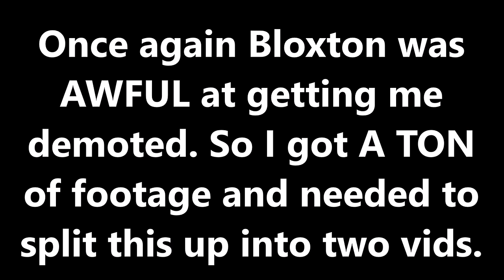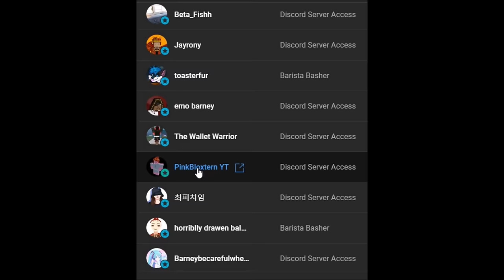THE BLOXTON "OWNER" CATCHES ME CUFF ABUSING - ROBLOX Trolling